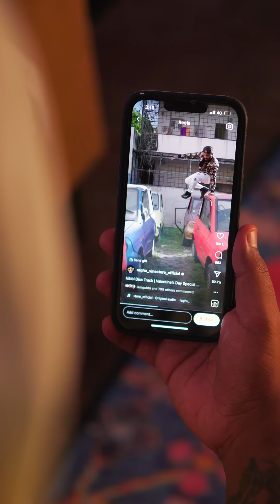Hudgeer Love Failure Anthem